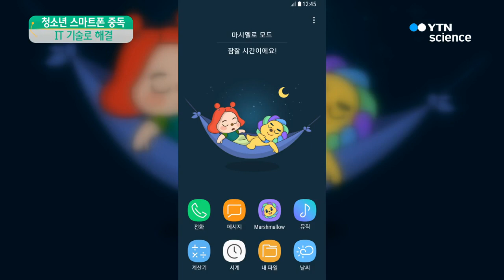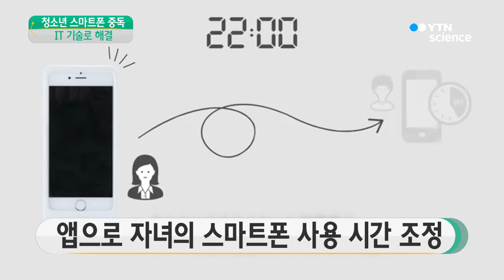청소년 스마트폰 중독, 이렇게 해결하세요! / YTN 사이언스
[앵커]
스마트폰을 집에 두고 나와서 불안했던 경험, 한 번쯤 있으실 텐데요.

필수품이다 보니 '중독' 문제도 심각한 것 같아요.

[앵커]
맞아요. 특히 청소년의 스마트폰 중독이 심각하다고 하죠.

이를 막기 위해 여러 예방책이 나오고 있는데, 화면으로 만나보시죠.

스마트폰에서 잠시라도 눈을 떼지 못하는 학생들.

거리에서도 스마트폰에만 집중하느라 위험해 보일 때가 많은데요.

청소년 10명 가운데 3명이 '스마트폰 중독 위험군'이라는 정부의 조사 결과도 나왔습니다.

[앵커]
심각하네요. 요즘에는 스마트폰 중독을 막기 위해서 스마트폰 앱을 많이 이용하는 것 같아요.

[앵커]
맞아요.

최근에는 이용 규칙을 지킬 때마다 포인트가 쌓이는 '앱'도 등장했는데요.

포인트가 차감되면 스마트폰 이용에 제한이 생기고, 포인트를 많이 모으면 선물을 받을 수 있습니다.

[앵커]
일본에서는 스마트폰 사용을 제한할 수 있는 '스마트폰 케이스'도 개발됐습니다.

부모의 스마트폰에 설치된 앱을 통해 스마트폰 사용 시간을 조정하는 것인데요.

우선 총 사용 시간은 물론 특정 시간에만 스마트폰을 사용할 수 있게 설정할 수 있고요.

또 걷거나 자전거를 탄 상태에서 스마트폰을 사용하는 것도 막아줍니다.

이 제품은 스마트폰에 케이스를 장착하기만 하면 되는데요.

특수 나사용 드라이버를 사용해야 해서 케이스를 쉽게 벗길 수 없다고 합니다.

잘 쓰면 생활에 도움이 되는 스마트폰.

지혜롭게 사용하는 방법도 고민해야 할 것 같습니다.